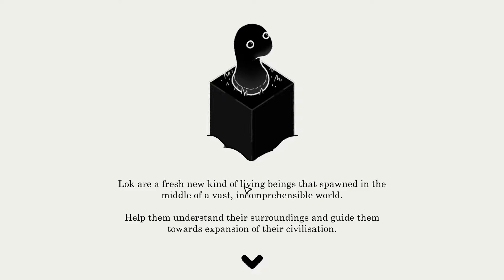Simple, minimaliste mais non sans difficulté | LOK Digital (DEMO GAMEPLAY)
LOK Digital, c'est un puzzle-game simple dans sa proposition, mais pourtant retord au bout de quelques minutes ...

Développeur : Letibus Design, Icedrop Games
Editeur : Draknek & Friends
Date de sortie : TBA
Plateforme(s) : Steam
Version Française : menus